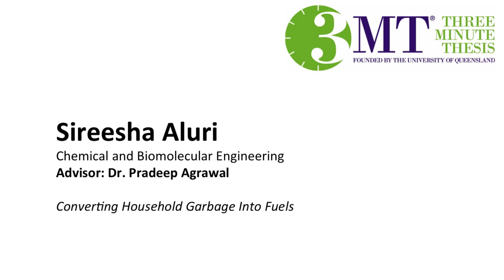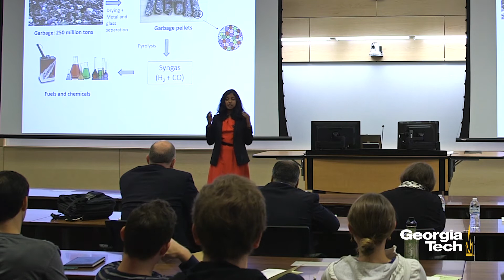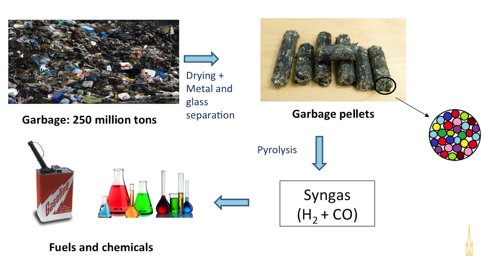Converting Household Garbage Into Fuels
Sireesha Aluri
Chemical and Biomolecular Engineering

Advisor: Dr. Pradeep Agrawal